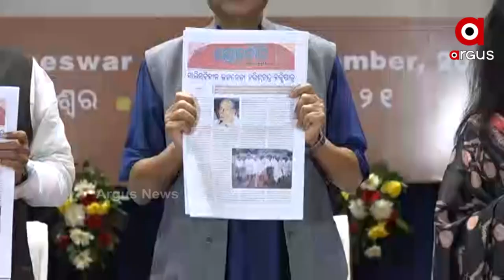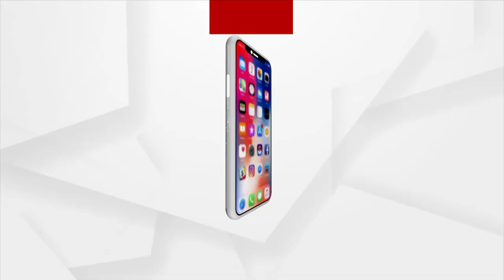ଜୟଦେବ ଭବନ ଠାରେ ଆୟୋଜିତ ହୋଇଥିଲା ହରିଶ୍ଚନ୍ଦ୍ର ବକ୍ସିପାତ୍ର ଜୟନ୍ତୀ ଉତ୍ସବ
ଭୁବନେଶ୍ୱର ଜୟଦେବ ଭବନ ଠାରେ ଆୟୋଜିତ ହୋଇଥିଲା ହରିଶ୍ଚନ୍ଦ୍ର ବକ୍ସିପାତ୍ର ଜୟନ୍ତୀ ଉତ୍ସବ।ଏହି ଅବସରରେ ତାଙ୍କ ଦ୍ବାରା ପ୍ରତିଷ୍ଠିତ ଓଡ଼ିଆ ପାକ୍ଷିକ ପତ୍ରିକା ଲୋକନୀତି। ପୁର୍ବତନ ଅର୍ଥ ମନ୍ତ୍ରୀ ପଞ୍ଚାନନ କାନୁନଗୋ ଏଥିରେ ଅଧକ୍ଷତା କରିଥିବା ବେଳେ ଅମର ଶତପଥୀ ସମ୍ମାନିତ ଅତିଥି ଭାବେ ଯୋଗ ଦେଇ ସ୍ବରଗତ ହରିଶ୍ଚନ୍ଦ ବକ୍ସିପାତ୍ର ଙ୍କ ସ୍ମୃତି ଚାରଣ କରିଥିଲେ